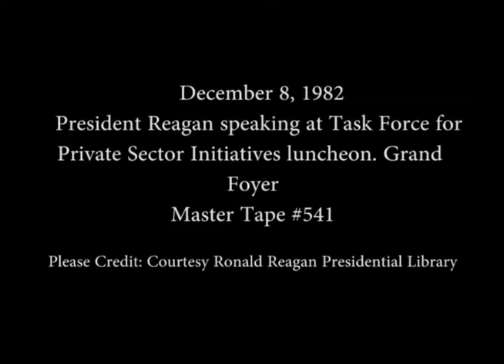President Reagan’s Remarks at a Private Sector Initiatives (PSI) luncheon on December 8, 1982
Full Title: President Reagan’s Remarks at a Task Force for the Private Sector Initiatives (PSI) luncheon in the Grand Foyer on December 8, 1982

Access Restriction(s):Unrestricted
Use Restriction(s):Unrestricted